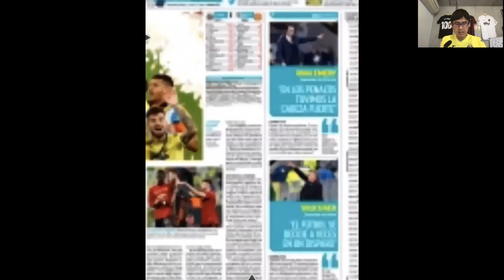ビジャレアル、EL優勝。人口5万人の街の夢物語が一つ完結｜20-21 UEL決勝 ビジャレアル vs マンチェスター・ユナイテッド レビュー